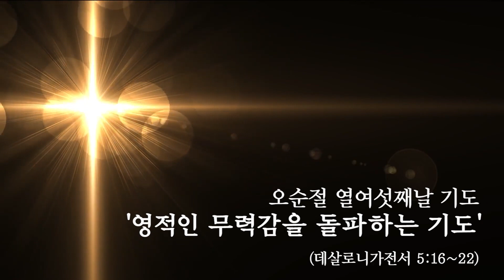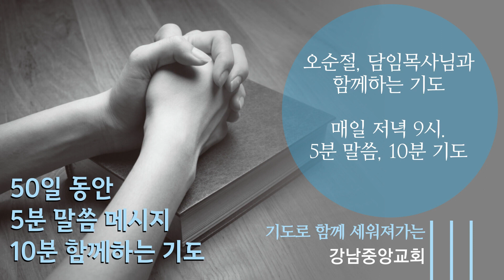[강남중앙교회]성령과 동행하는 말씀기도 '16일', '영적인 무력감을 돌파하는 기도'(살전 5:16~22)-5분 말씀, 10분 기도 강남중앙교회 @kjmchurch​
담임목사님 목양칼럼(22.6.12) (잘한 건 없는데 잘된 게 훨씬 많은 인생)